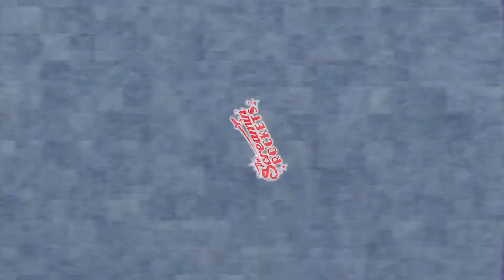The Screamin' Rockets LIVE at Brickwall Tavern - "Little Fireball" 10-5-2019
The Screamin' Rockets perform their original "Little FIreball" at Brickwall Tavern in Burlington, New Jersey. 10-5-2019
Guitar, Lead Vocals: Brandon Novamo
Guitar, Backing Vocals: Dom Levy
Bass Guitar: Brandon Howard
Drums: Ty Perle